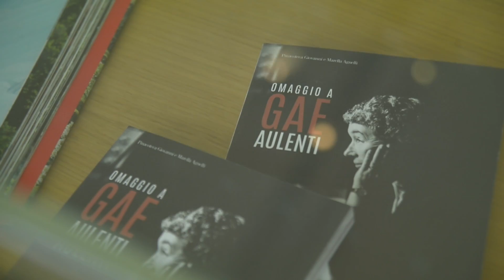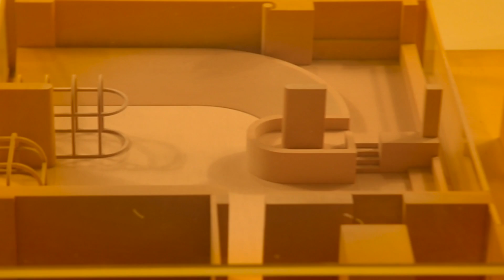Omaggio a Gae Aulenti - Trailer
Pinacoteca Giovanni e Marella Agnelli
16 aprile - 28 agosto 2016